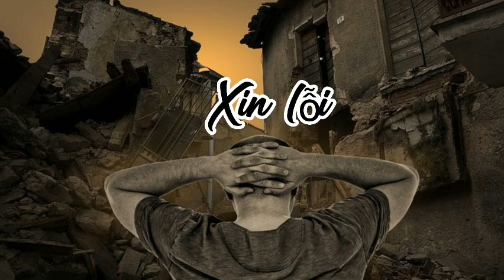Xin lỗi | Lối Về Vlog Cover l St Hồ Tiến Đạt l Beat DivosVN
🌴Em xin cảm ơn nhạc sỹ và Beat hỗ trợ giúp em hoàn thành tác phẩm này ạ !
Xin cám ơn cô chú và anh chị em đã ủng hộ kênh em trong thời gian qua,
🌴 Lối Về Vlog có Danh Sách Phát nhạc riêng, để tránh lẫn lỗn với những video có nội dung khác, xin mời anh chị em nào thích nghe nhạc thì hãy vào Mục Danh Sách Phát nhé !
🌴 Mỗi tuần Lối Về VLog đều ra video vào 20:00 Thứ Ba (giờ Việt Nam). và cũng có những video được bổ sung vào những ngày không xác định, nên việc bật chuông báo là cần thiết để quý vị cập nhật video mới, em xin cám ơn và mến chúc cả nhà luôn an lạc ạ 🌾🌹🌹🌹🌾
✅ Lối Về Vlog, Kênh câu cá nấu nướng, du lịch và khám phá và thi thoảng có hát nhạc cover với một mục đích rất giản đơn, đó là mang đến sự thư giãn cho mọi người sau những ngày làm việc căng thẳng. Xin cám ơn mọi người đã quan tâm và ủng hộ cho kênh. Hãy đăng ký và bật chuông báo để không bỏ lỡ những video tiếp theo, like và share nếu cảm thấy hay, vả đừng quên comment để chúng tôi biết quý vị đã ghé thăm góp ý cho kênh ngày càng phát triển tốt hơn !
✅ Bản Quyền thuộc về kênh Lối Về Vlog, xin đừng sao chép với bất kì mọi hình thức, xin cám ơn !